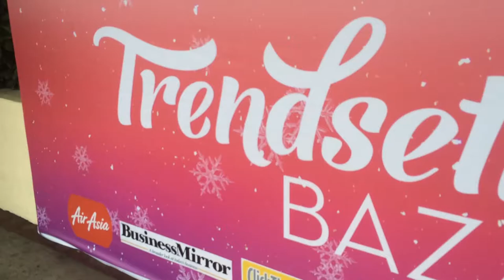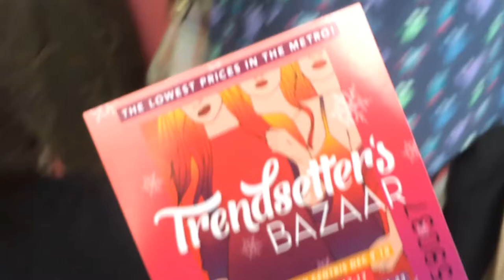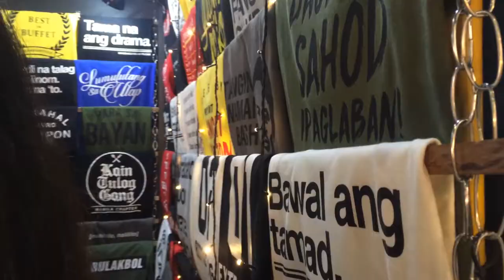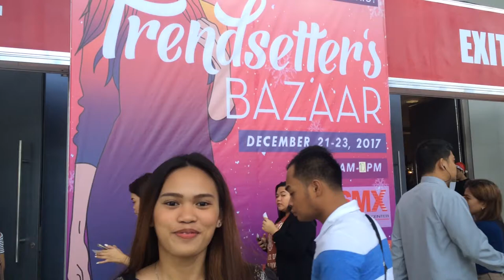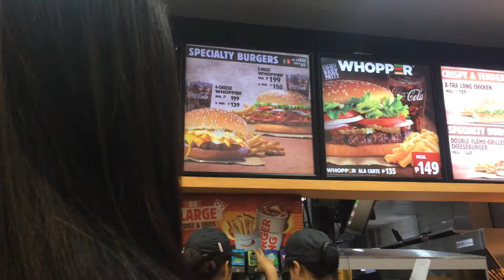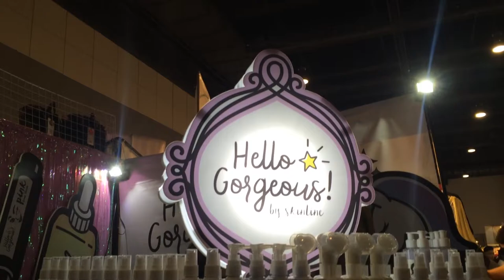TRENDSETTERS BAZAAR + TRYING HAPPY CUP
hennessyhairo